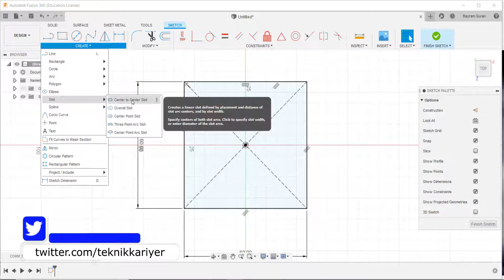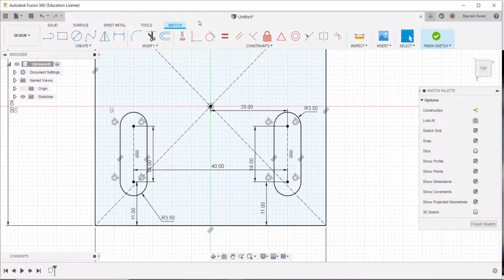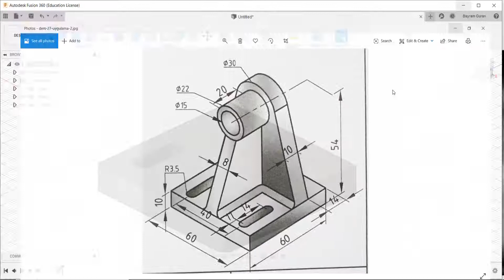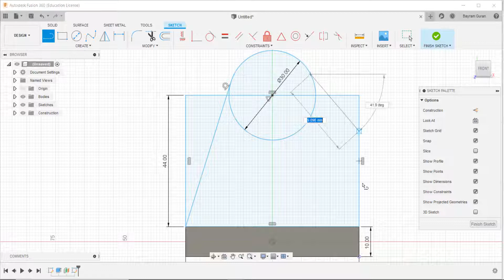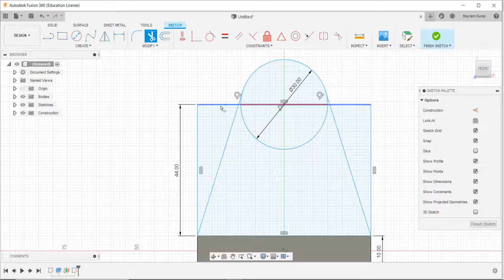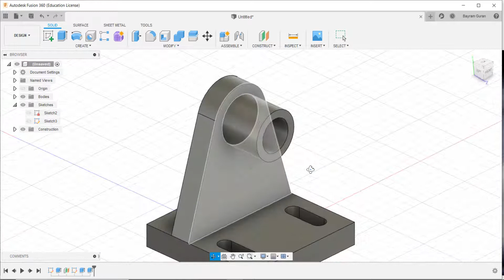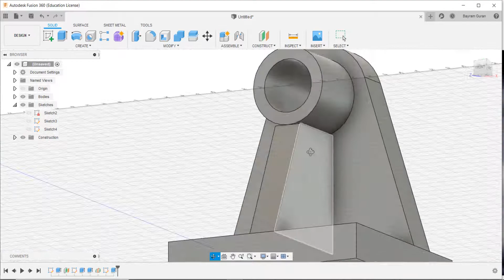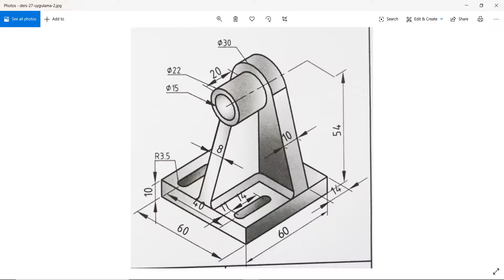Fusion 360 Dersleri #27 Uygulama 2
Arkadaşlar Merhaba.

Bu videoda autodesk fusion 360 programında uygulama çizimi yaptık. Umarım faydalı bir video olmuştur.

Bayram GÜRAN.